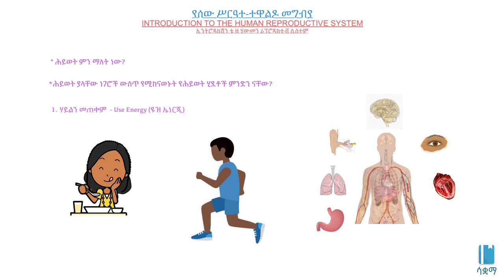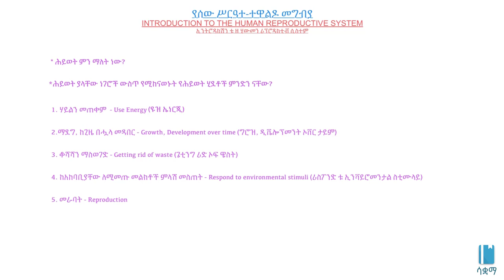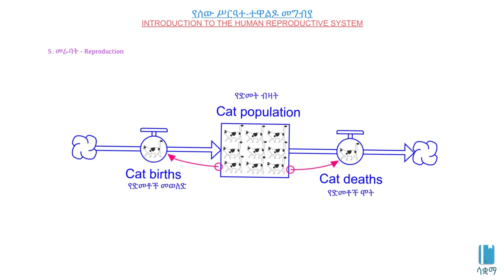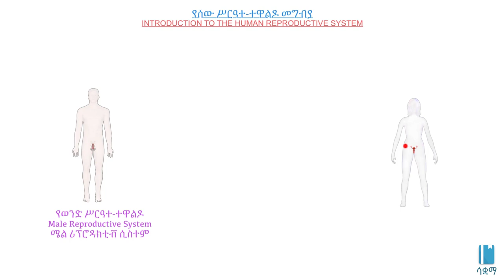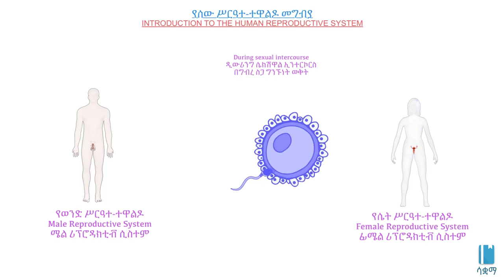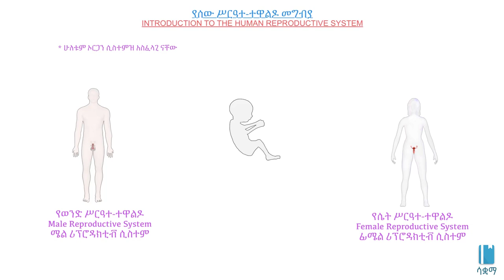Introduction to the human reproductive system | የሰው ሥርዓተ-ተዋልዶ መግብያ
In this video, we learn about the purpose of reproduction and we take a quick look at the human reproductive system. We also address why it is important to learn about the reproductive system.

በዚህ ቪዲዮ ስለ መራባት ዓላማ እንማራለን እና የሰውን ሥርዓተተዋልዶ እንመለከታለን:: ስለ ሥርዓተተዋልዶ መማር ለምን አስፈላጊ እንደሆነም እንነጋገራለን::